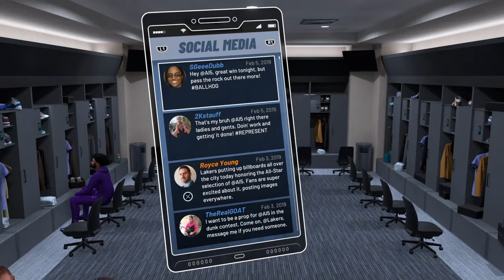NBA 2K19 MyCareer - Boston vs LA [50]